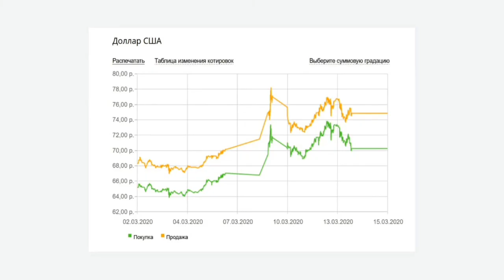TEZKOR YANGILIK 31-MART RUBL YANA KO'TARILMOQDA